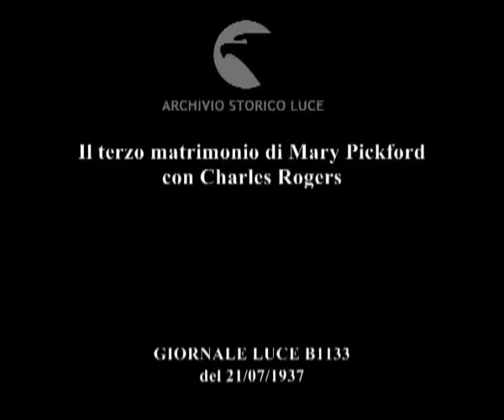Il terzo matrimonio di Mary Pickford con Charles Rogers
Descrizione sequenze:l'abitazione dell'attrice a Beverly Hills ; fotografi al cancello della villa ; Mary Pickford e suo marito Charles Rogers, direttore di orchestra jazz, nel giardino della villa ; un enorme torta con fiori e nastri su di un tavolino ; la sposa offre una fetta di torta allo sposo ; molte foto per gli sposi ;